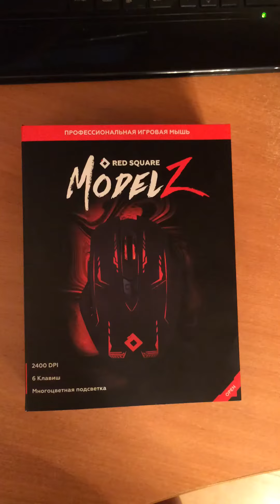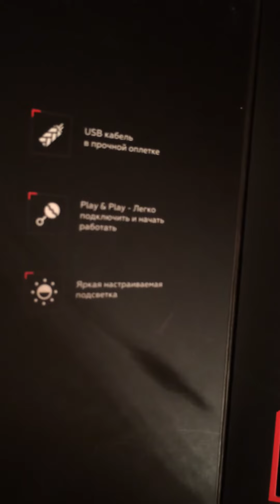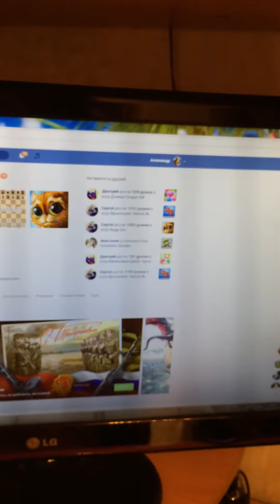Обзор игровой компьютерной мыши Red SQUare - Modelz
мышь red square model z отлично подойдет для геймеров. Смотрите и другие мои обзоры и видосики: будет много всего интересного.